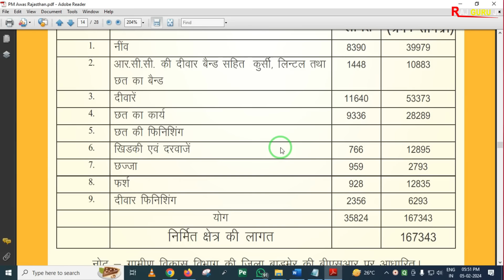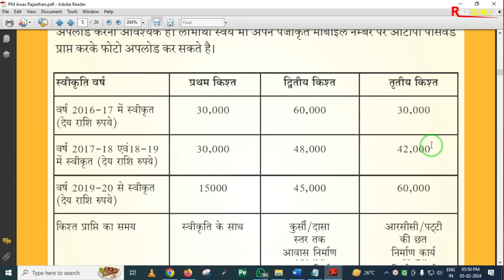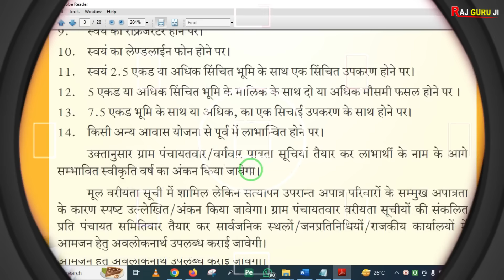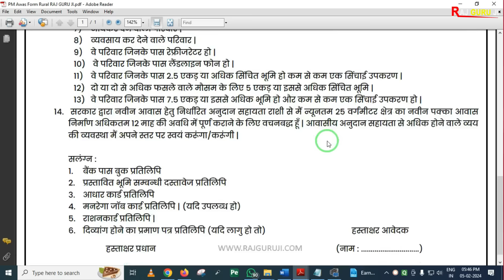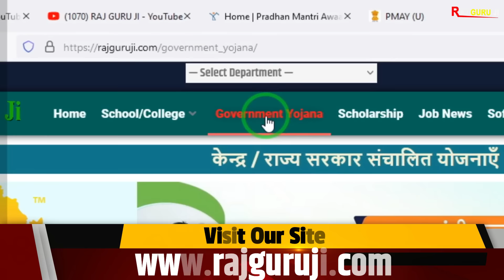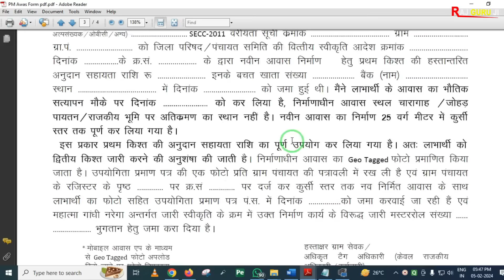प्रधानमंत्री आवास योजना 2024 | PM Awas Yojana Online Form Kaise Bhare 2024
नमस्कार साथियों आज की इस विडियो में मैंने आपको प्रधानमंत्री आवास योजना के बारें में बात की हैं | विडियो में PM Awas Yojana के नियम/पात्रता/शर्ते/आवेदन प्रोसेस के बारें आपको जानकारी दी गई हैं | उम्मीद करता हूँ विडियो आपको पसंद आएगा | धन्यवाद | आपका अपना साथी राज गुरु जी

Query Solve In This Video :
1). Pardhanmantri Awas Yojan form kaise bhare 2024
2). pardhanmantri awas yojana gramin form kaise bhare 2024
3). pm awas yojana online form kaise bhare 2024 gramin
4). प्रधानमंत्री आवास योजना ऑनलाइन फॉर्म कैसे भरे 2024
5). pm awas apply online online 2024

Some Important School Related pdf file :

1. नविन सोसाइटी रजिस्ट्रेशन से पहले की प्रिक्रिया
2. नविन विद्यालय मान्यता हेतु सोसाइटी/ संस्था बैठक कार्यवाही
3. विद्यालय क्रमोन्नति (अतिरिक्त संकाय/स्थान, माध्यम व नाम परिवर्तन) बैठक कार्यवाही
4. संस्था/ सोसाइटी में सदस्य जोड़ने व हटाने की प्रक्रिया
5. नवीन विद्यालय मान्यता प्रोसेस
6. विद्यालय क्रमोन्नति आवेदन प्रिक्रिया
7. शपथ पत्रअन्य प्रारूप विद्यालय मान्यता (समस्त प्रकार की मान्यताओं के लिए)
8. शपथ पत्रअन्य प्रारूप विद्यालय मान्यता (समस्त प्रकार की मान्यताओं के लिए (pdf Format)
9. सोसाइटी बैंक खाता खोलने की प्रिक्रिया
10. New Society Registration Format (PDF Format) Act 1958 (संघ-विधान नियमावली)
11. New Society Registration Format (Word Format Editable) Act 1958
12. Society Renew After 2 Year | सोसाइटी नवीनीकरण बैठक कार्यवाही
13. विद्यालय स्तरीय फीस समिति गठन (फीस अधिनियम 2017)
14. RBSE Board स्थाई सम्बद्धता हेतु दस्तावेज व नियम
15. RBSE Board Practical Exam Format (Agriculture)
16. RBSE Board Practical Exam Format (Science)
17. RBSE Board Practical Exam Format (Arts)
18. RBSE Board Practical Exam All Format (Arts,Sci,Agri)